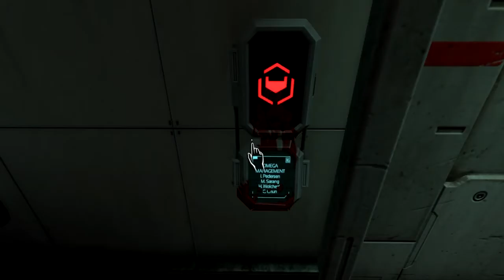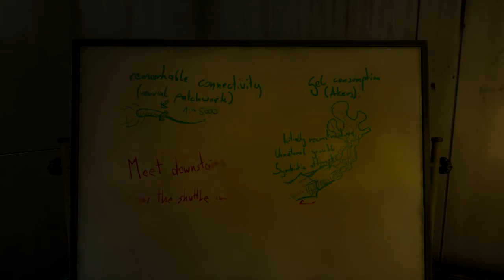SOMA Pt. 20: Breaking and Entering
I hunt for an elevator part while trying not to attract a monster's attention. Also, I learn a bit about people chugging structure gel while I'm hiding among a bunch of unidentifiable gibs.